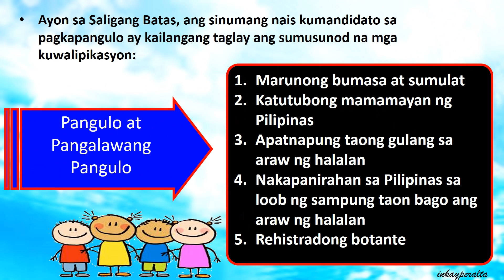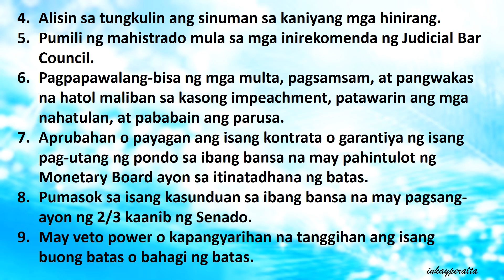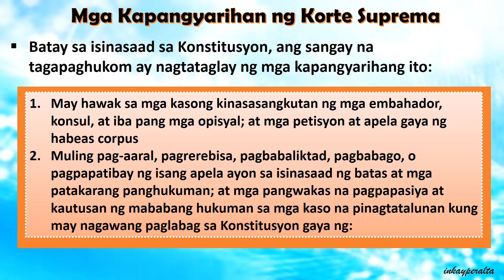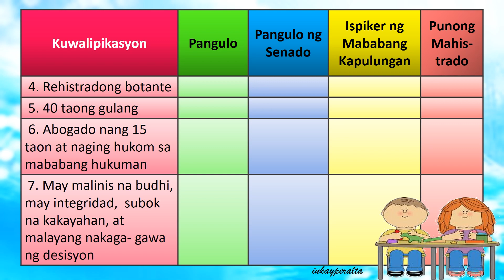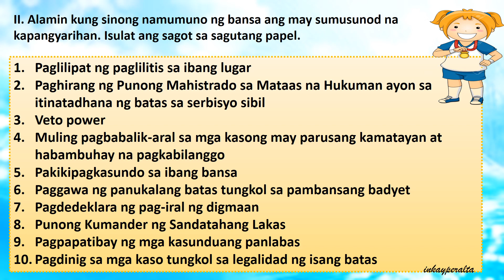Paraan ng Pagpili at Kapangyarihan ng mga Namumuno ng Bansa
AP: Y3, Aralin 4